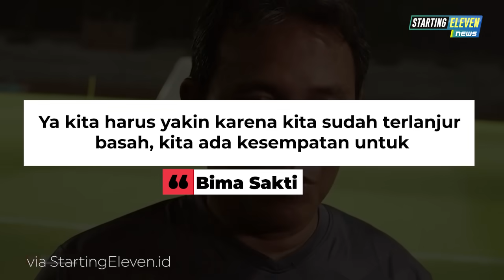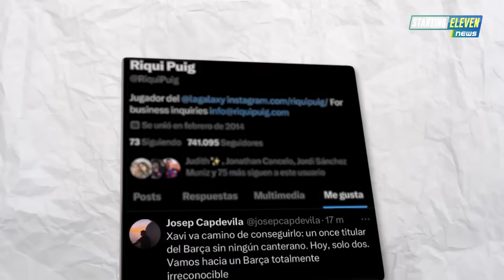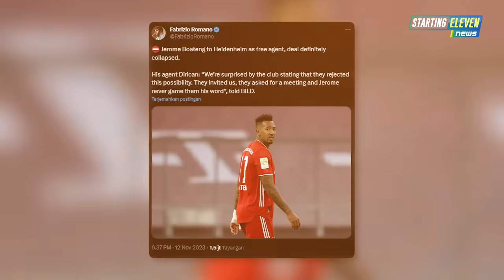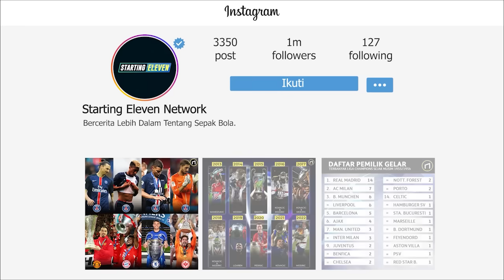MU Kehilangan Hojlund & Eriksen 😱 Odegaard GEGAR OTAK 😱 STY CORET 2 Pemain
BERITA SEPAK BOLA TERKINI & TERBARU HARI INI SERTA HASIL PERTANDINGAN BOLA TADI MALAM DARI STARTING ELEVEN NEWS -- Berita Bola Terlengkap Hari Selasa, 14 November 2023 : MU Kehilangan Hojlund & Eriksen 😱 Odegaard GEGAR OTAK 😱 STY CORET 2 Pemain

00:00 Headlines
00:34 Hasil Pertandingan
01:29 Indonesia U17 Ditahan Imbang Panama
02:07 Bima Sakti yakin Timnas U17 Lolos ke 16 Besar
02:31 Jelang Lawan Irak, STY Coret 2 Pemain Ini
03:05 Martin Odegaard Cedera Gegar Otak
3:31 Pochettino Minta Maaf tak Salaman dengan Pep
03:51 Riqui Puig Masih Terus Sindir Xavi
04:16 Ten Hag Absen di Upacara Pemakaman Bobby Charlton
04:43 Cedera, MU Ungkap Berapa Lama Hojlund dan Eriksen Absen
05:05 Neymar Pamer Wajah Baru seusai Menjalani Operasi ACL
05:28 Barcelona Bakal Comot Kapten Timnas U17 Mali
05:59 Man City Khawatirkan Cedera Ederson
06:21 Leverkusen Rebut Tahta Klasemen, Alonso Samai Guardiola
06:43 Incar Jadon Sancho, Juventus Hubungi MU
07:05 Osimhen Menolak Tawaran Rp5,2 Triliun dari Arab Saudi
07:31 Arsenal dan Newcastle Berebut Bintang Dortmund
07:56 Klopp Benci Jadwal Liga Inggris
08:25 Alasan Kenapa Arsenal Akan Gagal Rekrut Douglas Luiz
08:55 Rekor Unik Bek Chelsea, Thiago Silva
09:22 Tuah Unai Emeri di Villa Park, Ngeri!
09:46 Getafe Ingin Permanenkan Greenwood, MU Bersedia?
10:14 Griezmann Cetak Rekor Bersama Atletico Madrid
10:45 Mantan Bek Munchen Ini Gagal Gabung Heidenheim
11:16 Tiba Di Irak, Tak Mau Leha-Leha Timnas Langsung Latihan
11:47 Elkan Baggott dan Sandy Walsh Rela Tidur di Kasur Bertingkat